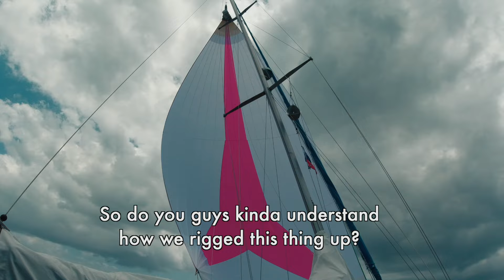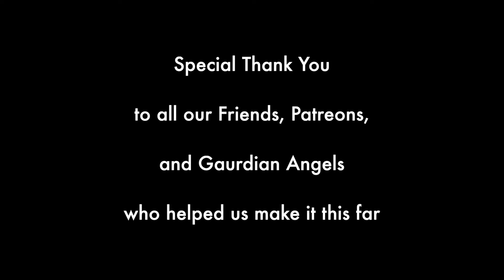S:2 E:25 The Race of Our Lives - ANTIGUA SAILING WEEK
Our Season Finale - We sailed over 2500NM from Florida to Antigua (with a few detours and stops) to race in Antigua Sailing Week. We competed as the ONLY all female team with 60% of our crew NEVER having raced before, and never having flown the spinnaker. Join us for the sun, the rain, the highs, the lows, and for the Disney moment.